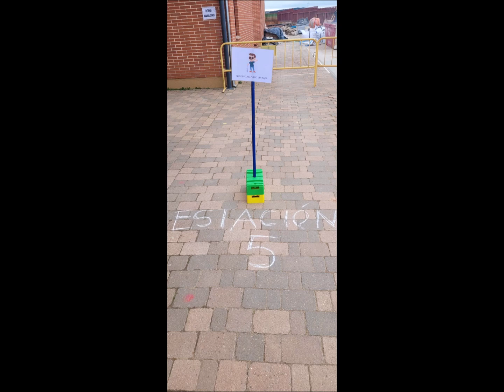Patio inclusivo 2023 - I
CRA Domingo de Guzmán. Doñinos y Parada